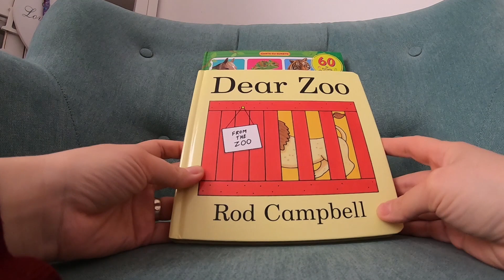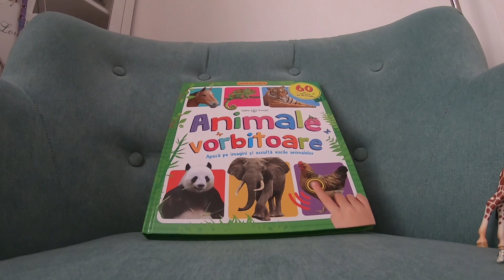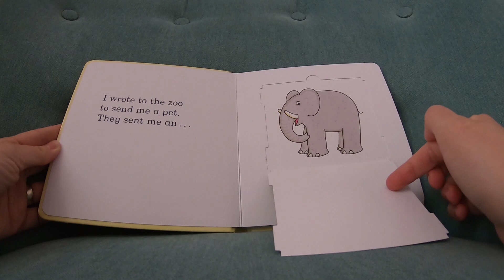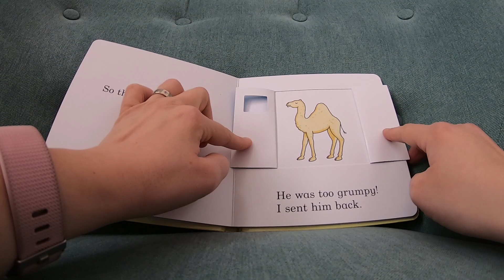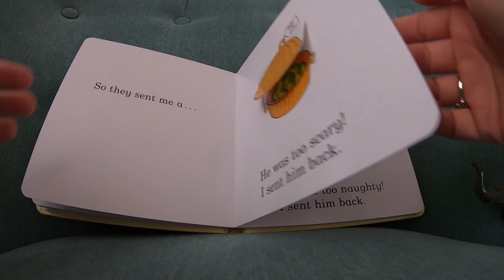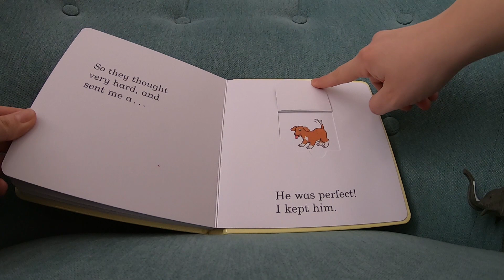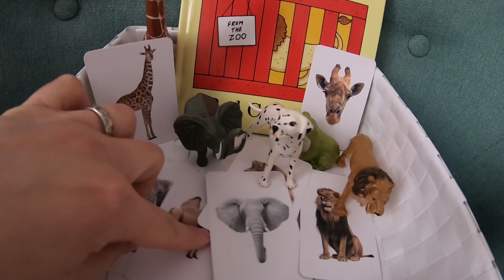[Cartile Evei] Dear Zoo - Rod Campbell : book review + 3 idei de activitati pentru copii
Am descoperit de curand aceasta carte minunata pentru copii si bebelusi, in engleza: Dear Zoo de Rod Campbell. Eva, la 15 luni, este super incantata de ea asa ca m-am gandit sa impartasesc cu voi cum citim noi aceasta carte si cum o implicam in joaca noastra de zi cu zi. In video veti gasi 3 idei simple de joaca potrivite atat pentru bebelusi de 6-9 luni cat si pentru toddleri de 18-24 de luni.

Eva si Mia sunt foarte active si pe:
Postam zilnic nazdravaniile celor doua :)